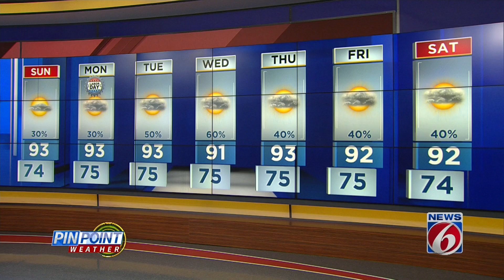Sunday forecast calls for rain chances to increase later in the day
Expect high temperatures to be in the low 90s with rain chances increasing later in the day on Sunday.